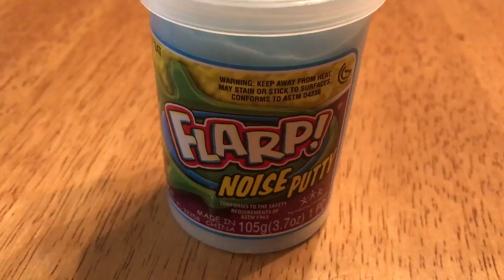How To Use Fart Putty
This is a video to show you how to use fart putty.